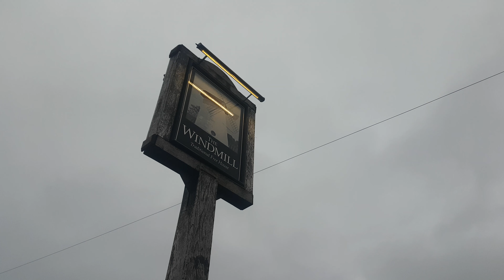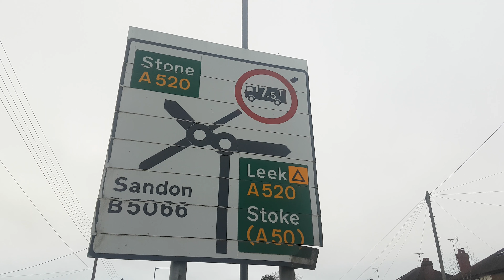FIRST BUS POTTERIES STOKE DECKERS, ALX400, GEMINI AT CRESSWELL & MEIR HEATH, 7.2.2022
Some great deckers plus others.

thanks Dan for company.